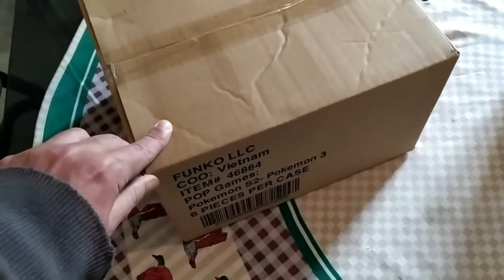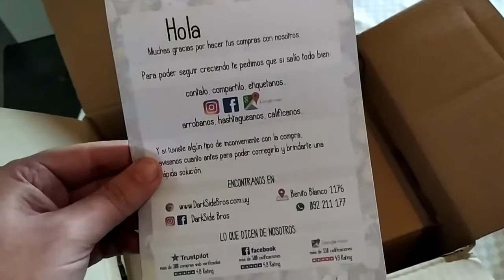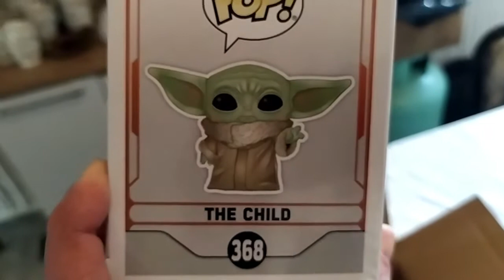Unboxing - Baby Yoda (Funko The Child)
En este video les traemos un unboxing muy especial: el de la figura Funko Pop de The Child (Baby Yoda para los amigos). Esperamos les guste y si les gusta este contenido, dejen en los comentarios que haremos mas videos de este estilo.

Escucha el programa de radio:
* Radiolugares FM 102.7

Segui el Programa de Tele:
* Canal 4 Juan Lacaze - El canal de la familia